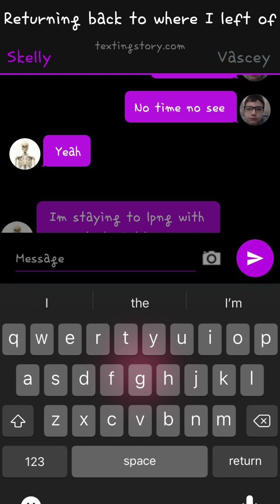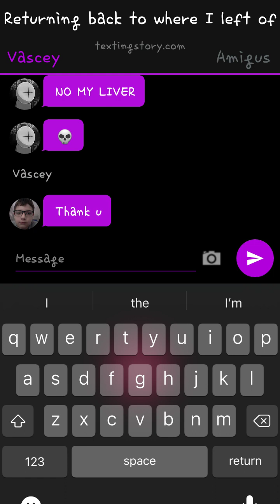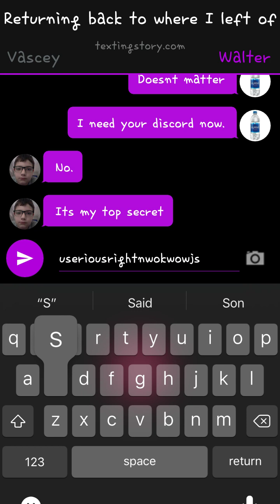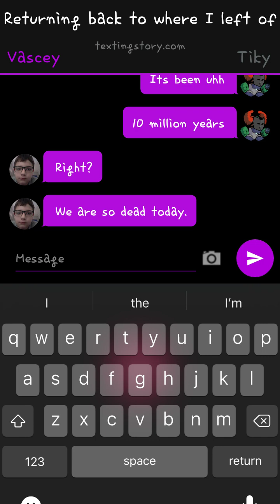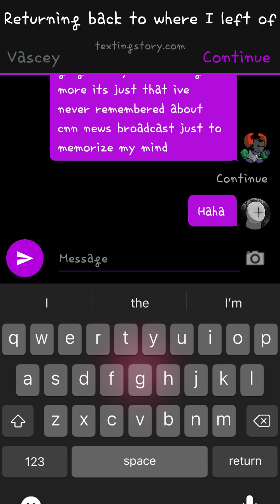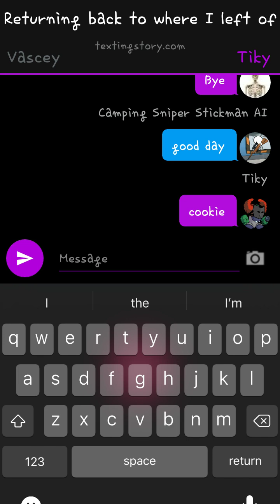Having fun with text story: The return